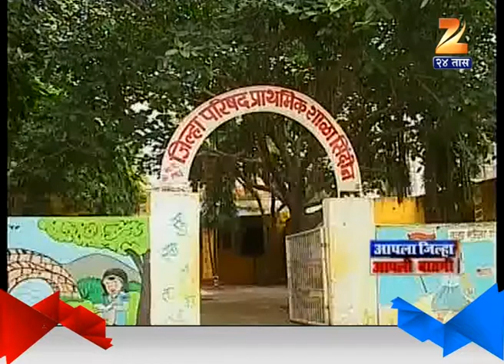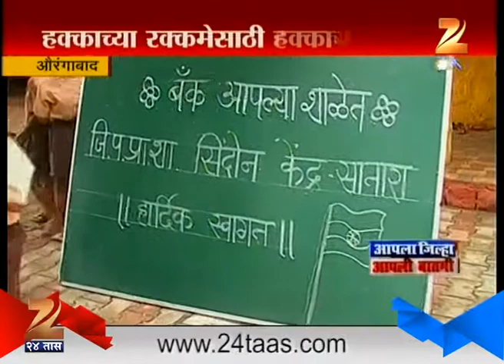Aurangabad Bank For School Children